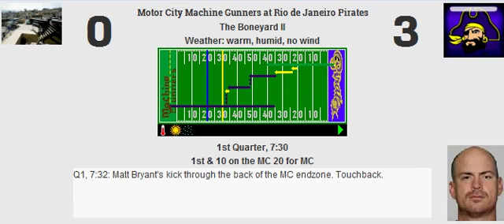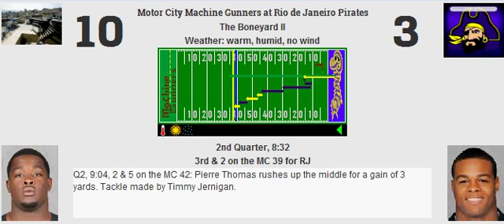Week 8: Motor City Machine Gunners (2-5) @ Rio de Janeiro Pirates (4-3)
Score: RJ 34, MC 27
MVP: Philip Rivers

RJ Stats:
Yards: 414
Rush %: 45.71%
Field Goal: 2
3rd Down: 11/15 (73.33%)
Punts: 2

Sacks: 2
Interceptions: 0
Forced Fumbles: 0
Recovered: 0
Safeties: 0
Defensive TDs: 0

MC Stats:
Yards: 438
Rush %: 38.57%
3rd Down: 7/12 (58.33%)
4th Down: 0/1 (0.00%)
Punts: 2

Sacks: 2
Interceptions: 0
Forced Fumbles: 0
Recovered: 0
Safeties: 0
Defensive TDs: 0

Passing:
Philip Rivers: 23/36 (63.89%, 112.73 Rating) for 256 yards, 3 touchdowns, 0 interceptions.

Tom Brady: 29/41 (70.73%, 102.90 Rating) for 332 yards, 1 touchdown, 0 interceptions.

Rushing:
Jamaal Charles: 23 carries for 131 yards (5.70 YPC, 20 LNG), 0 touchdowns.
Pierre Thomas: 5 carries for 25 yards (5.00 YPC, 13 LNG), 1 touchdown.
Bruce Miller: 2 carries for 14 yards (7.00 YPC, 9 LNG), 0 touchdowns.
Philip Rivers: 2 carries for -2 yards (-1.00 YPC, 0 LNG), 0 touchdowns.

Jonathan Stewart: 14 carries for 70 yards (5.00 YPC, 24 LNG), 2 touchdowns.
Joique Bell: 10 carries for 39 yards (3.90 YPC, 9 LNG), 0 touchdowns.
John Conner: 2 carries for 9 yards (4.50 YPC, 6 LNG), 0 touchdowns.
Tom Brady: 1 carry for 0 yards (0.00 YPC, 0 LNG), 0 touchdowns.

Receiving:
Jordy Nelson: 4 receptions for 42 yards (10.50 YPR, 17 LNG), 0 touchdowns.
Demaryius Thomas: 5 receptions for 72 yards (14.40 YPR, 19 LNG), 2 touchdowns.
Nelson Agholor: 2 receptions for 24 yards (12.00 YPR, 16 LNG), 0 touchdowns, 1 drop.
Charles Clay: 7 receptions for 76 yards (10.86 YPR, 23 LNG), 1 touchdown, 1 drop.
Jamaal Charles: 2 receptions for 14 yards (7.00 YPR, 12 LNG), 0 touchdowns, 1 drop.
Pierre Thomas: 3 receptions for 28 yards (9.33 YPR, 16 LNG), 0 touchdowns.
Bruce Miller: 0 receptions for 0 yards (0.00 YPR, 0 LNG), 0 touchdowns.

Emmanuel Sanders: 5 receptions for 46 yards (9.20 YPR, 18 LNG), 1 touchdown.
Dwayne Bowe: 10 receptions for 146 yards (14.60 YPR, 24 LNG), 0 touchdowns.
Percy Harvin: 3 receptions for 50 yards (16.67 YPR, 19 LNG), 0 touchdowns.
Kyle Rudolph: 3 receptions for 10 yards (3.33 YPR, 5 LNG), 0 touchdowns, 1 drop.
Jonathan Stewart: 3 receptions for 35 yards (11.67 YPR, 15 LNG), 0 touchdowns.
Joique Bell: 4 receptions for 38 yards (9.50 YPR, 20 LNG), 0 touchdowns.
John Conner: 1 reception for 7 yards (7.00 YPR, 7 LNG), 0 touchdowns.

Blocking:
Andrew Whitworth: 1 pancake, 0 sacks allowed, 1 tackle for loss allowed.
Orlando Franklin: 1 pancake, 0 sacks allowed, 1 tackle for loss allowed.
Ryan Kalil: 1 pancake, 1 sack allowed, 0 tackles for loss allowed.
Louis Vasquez: 4 pancakes, 1 sack allowed, 0 tackles for loss allowed.
William Beatty: 1 pancake, 0 sacks allowed, 0 tackles for loss allowed.
Bruce Miller: 2 pancakes.
Charles Clay: 0 pancakes.

Andre Smith: 1 pancake, 1 sack allowed, 0 tackles for loss allowed.
Ben Grubbs: 2 pancakes, 0 sacks allowed, 0 tackles for loss allowed.
Nick Mangold: 3 pancakes, 1 sack allowed, 0 tackles for loss allowed.
Laken Tomlinson: 1 pancake, 0 sacks allowed, 0 tackles for loss allowed.
Riley Reiff: 2 pancakes, 0 sacks allowed, 1 tackle for loss allowed.
John Conner: 0 pancakes.
Kyle Rudolph: 0 pancakes.

Defensive:
Terrell Suggs: 2 tackles.
Ndamukong Suh: 3 tackles.
Terrance Knighton: 6 tackles, 1 sack.
John Abraham: 5 tackles, 1 sack.
Lance Briggs: 5 tackles, 3 coverages.
Jerrell Freeman: 5 tackles.
Sio Moore: 9 tackles (1 for loss), 1 coverage.
Darrelle Revis: 9 tackles, 3 coverages.
Brandon Flowers: 1 tackle, 4 coverages.
George Iloka: 6 tackles.
Louis Delmas: 4 tackles, 1 coverage.

Carlos Dunlap: 3 tackles.
Timmy Jernigan: 6 tackles, 1 sack.
Glenn Dorsey: 2 tackles.
Quinton Coples: 1 tackle.
Jamie Collins: 3 tackles, 1 coverage, 1 sack.
Stephen Tulloch: 8 tackles (1 for loss).
Manti Te'o: 9 tackles (1 for loss).
Jason McCourty: 2 tackles, 5 coverages.
Alterraun Verner: 3 tackles, 5 coverages.
Stevie Brown: 9 tackles, 1 coverage.
Glover Quin: 5 tackles, 1 coverage.

Special:
Matt Bryant: 2 of 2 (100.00%, 52 LNG) field goals. 4 of 4 extra points. 3 touchbacks.
Pat McAfee: 2 punts for 86 yards (43.00 YPP, 46 LNG, 0 in 20).
DeSean Jackson: 7 returns for 144 yards (20.57 YPR, 35 LNG), 0 touchdowns.

Robbie Gould: 2 of 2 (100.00%, 27 LNG) field goals. 3 of 3 extra points. 1 touchback.
Sam Martin: 2 punts for 63 yards (31.50 YPP, 43 LNG, 0 in 20).
Percy Harvin: 8 returns for 123 yards (15.38 YPR, 27 LNG), 0 touchdowns.